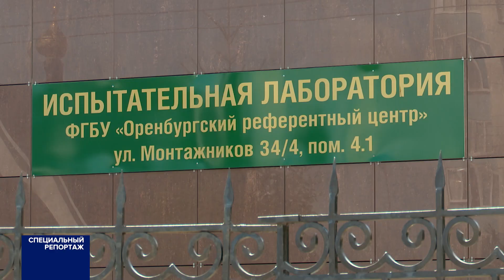Специальный репортаж 10.08.24.Сезон бахчевых. Как безопасно выбрать арбуз.